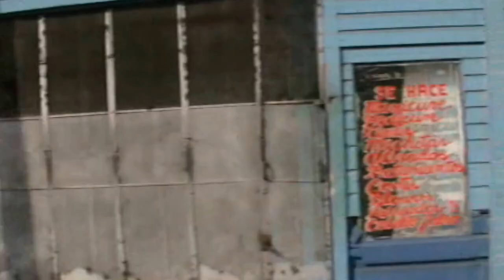ïguana - screaming rats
Music & Lyrics by Cerrud, Duffrin, Lara

'The Screaming Rats'

Here I am half asleep with those nightmares haunting me
Here I am and it seems no one sees me crawling

Here I am - your dirty laughter still pushing me down
Dead rat's my perfum and you hate it I presume

What shall I believe ?
Sleeping outside in the cold
What else can I expect from tomorrow ?
Another hangover and more sorrow

Here I am in the rain staring at you half insane
Smelly bits all around - dead rats covering the ground

Here you come with your coat - a fragrance of a rescue boat
But no rescue is planned - 'cause I am from no man's land

Don't you bury me alive
Walking by unsatisfied - I'm already sacrificed
Sitting wasted with disgrace
In some kind of scary place

Wash your hands with my tears
Feel no guilt for what I am
Buy yourself a good consciousness
Drop a coin - leave me alone !

From the gutter you hear me yell - screaming rats from out of hell
And your dirty laughter, your screaming laughter - resounding from my splinter cell

With your money I survive
Fuck you all I'm still alive
I could spit into your face
Alone you leave me in this place